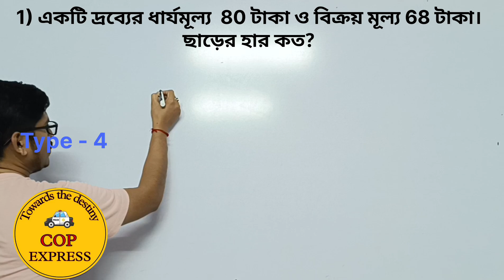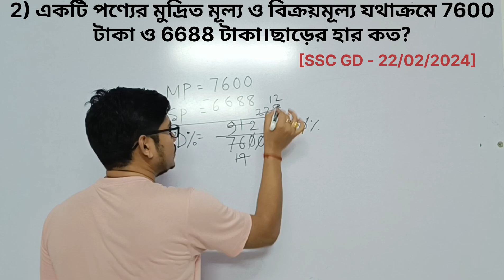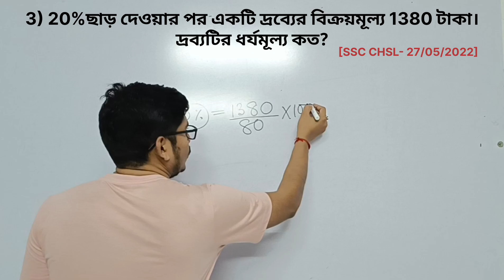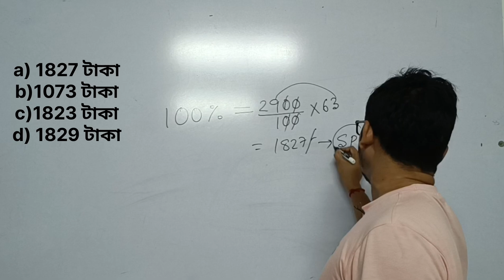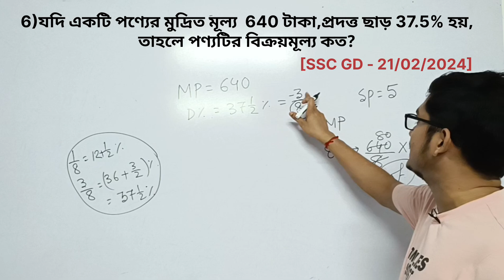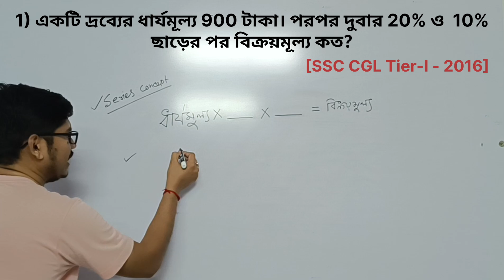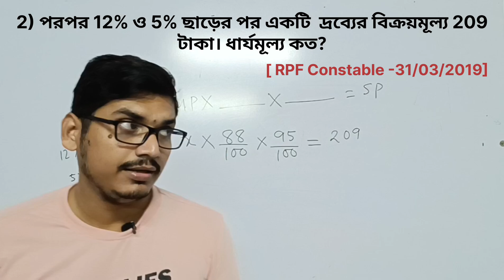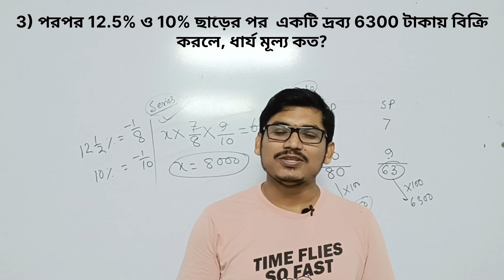DISCOUNT ( ছাড় )||CLASS - 2|| Typewise & PYQ || SSC GD ।WBP।KP।WBCS।RRB।PSC etc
🛑নিচের দেওয়া লিংকের মাধ্যমে বা টেলিগ্রামে COP EXPRESS লিখে সার্চ করে Official টেলিগ্রাম চ্যানেলে  join হতে পারো।